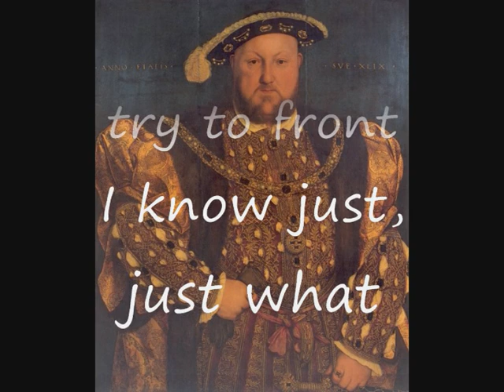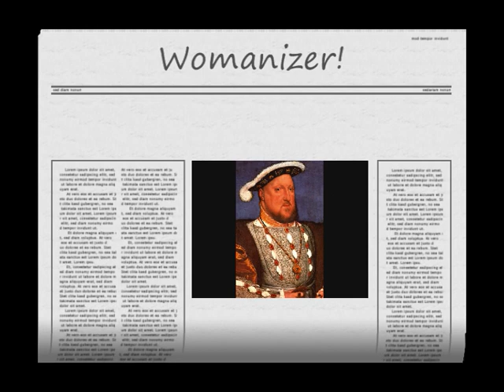BIG TUDOR - Henry VIII School Project - End Credits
Influenced by another school project video on Youtube, this is Colwall Primary School's Class 5 take on events between 1509 and 1547. A term's worth of cross-curricular work involving researching the history of the key events and people, producing playscripts in the Big Brother narrative style, creating painted backdrops for scenery and hand-held 'puppets' as well as singing a parody of Britney Spears' Womanizer! The children worked superbly on this and are very proud of the final result, learning a huge amount along the way!